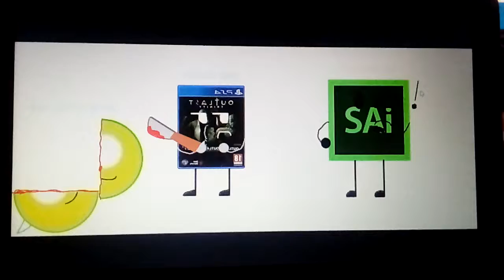(Unreleased)Object Wipe Out Intro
Also an unused content.